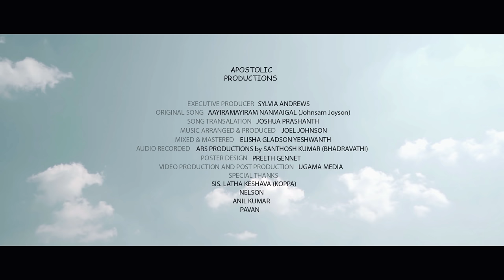Kannada Worship Song 2020 | "Savira Savira Shubhavu" |" ಸಾವಿರ ಸಾವಿರ ಶುಭವು" | Pastor Leena Prashanth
"Savira Savira Shubhavu"

God's goodness concentrates on what He does. And the Bible is replete with descriptions that point to His kindness, His mercy, His steadfast love, His generosity. Have you ever thought of God as generous toward you? Can you believe that when He looks at you with all your baggage, all your junk, all your hang-ups, He says, "I want to be generous to you. I can't wait to pour out on you that which will make you happy - not because you deserve it, but because there's something about Who I am that loves to overflow in extravagant ways upon you." The Bible says those are actually God's thoughts about you. God is for you. He has your back. He is there, plotting to do you good. You are the object of His affection, and because of His divine nature, all that He expresses comes from an expansive, over-whelming, God-sized generosity towards you.!!!
"Savira Savira Shubhavu" Lyrics in English

Saavira Saavira Shubhavu
Anudina Nannaavarisalu
Krupeyu Karune Preethiya Thoriruve
Olle Ebenesarige
Nanna Nadesuthaliruve
Vandisalu Maathu Illave

Hagalu Irulu Ella
Samayagalalli Nanna
Nadesuva Nin Karagala Naan Kandaen
Agathya Hechuvaga
Silukikollade Naa
Sahaya Maaduva Karagala Naa Kande
Ella Ikkattinallu Naa Beelade Kaayuva
Olle Priya Karthane

Marana Haadiyalli Naanu Nadeyuvaaga
Kaapaduva Nin Karagala Naa Kande
Onagi Idda Samaya Sayadanthe Nanna
Horuva Nin Karagala Naa Kande
Nanna Maarada Jevathava Maduravagi Marpadisuva
Olle Priya Karthane
"ಸಾವಿರ ಸಾವಿರ ಶುಭವು" Lyrics in Kannada

ಸಾವಿರ ಸಾವಿರ ಶುಭವು
ಅನುದಿನವು ನನ್ನಾವರಿಸಲು
ಕೃಪೆಯು ಕರುಣೆ ಪ್ರೀತಿಯ ತೋರಿರುವೆ   (2)
ಒಳ್ಳೆ ಎಬಿನೇಜರಾಗಿ
ನನ್ನ ನಡೆಸುತ್ತಲಿರುವೆ
ವಂದಿಸಲು ಮಾತು ಇಲ್ಲವೇ  (2)

1.ಹಗಲು ಇರಳು ಎಲ್ಲ  ಸಮಯಗಳಲ್ಲಿ ನನ್ನ
ನಡೆಸುವ ನಿನ್ ಕರಗಳ ನಾ ಕಂಡೆ
ಅಗತ್ಯ ಹೆಚ್ಚುವಾಗ ಸಿಲುಕಿಕೊಳ್ಳದೆ ನಾ
ಸಹಾಯ ಮಾಡುವ ಕರಗಳ ನಾ ಕಂಡೆ

ಎಲ್ಲ ಇಕ್ಕಟ್ಟಿನಲ್ಲೂ ನಾ ಬೀಳದೆ  ಕಾಯುವ
ಒಳ್ಳೆ ಪ್ರಿಯ ಕರ್ತನೆ  (2) |    (ಸಾವಿರ ಸಾವಿರ ಶುಭವು)

2. ಮರಣ ಹಾದಿಯಲ್ಲಿ  ನಾನು ನಡೆಯುವಾಗ
ಕಾಪಾಡುವ ನಿನ್ನ ಕರಗಳ ನಾ ಕಂಡೆ
ಒಣಗಿ ಇದ್ದ ಸಮಯ ಸಾಯದಂತೆ ನನ್ನ
ಹೊರುವ ನಿನ್ನ ಕರಗಳ ನಾ ಕಂಡೆ

ನನ್ನ ಮಾರಾದ ಜೀವಿತವ ಮಧುರವಾಗಿ ಮಾರ್ಪಡಿಸುವ
Follows us -

Vocals: Pas. Leena, Pas.Joshua &  Bro.Joel Johnson
Music Arranged & Produced : Bro.Joel Johnson
AUDIO RECORDED @ ARS PRODUCTIONS by SANTHOSH KUMAR (BHADRAVATHI)
Mix & Master : Elisha Gladson Yeshwanth
Video Cast: Ugama Media
Cinematography : Nireekshith
Editor & Colorist : Priya Shankar
We've recorded it to bless people, touch lives and bring glory to God !!!

Appeal for Support : If God leads you to support our music projects or our Children's home please do let us know!! You can check us out here !!

Kannada Worship Song 2020 | "Savira Savira Shubhavu" | Pastor Leena Prashanth